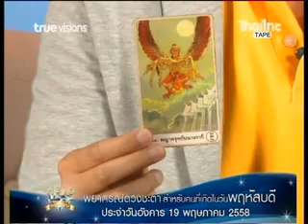ดูดวง 19 05 58 คนเกิดวันพฤหัส